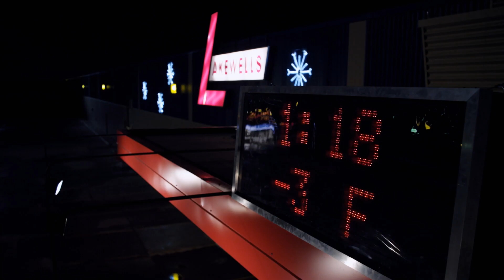ATM- Bande-annonce (sans date) VF